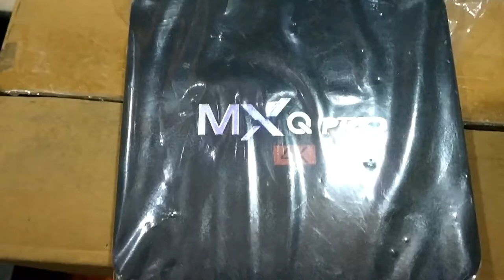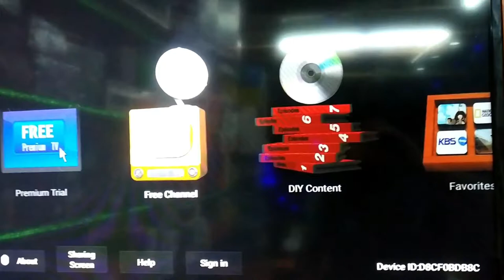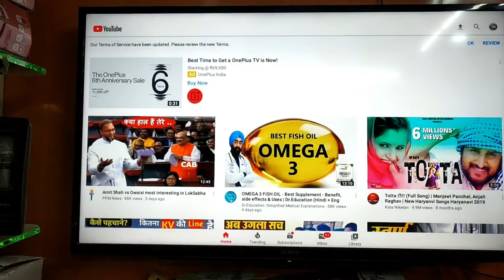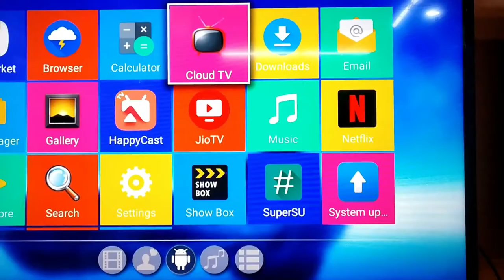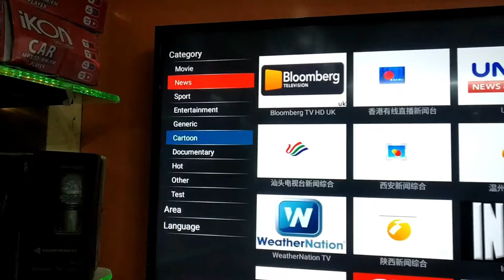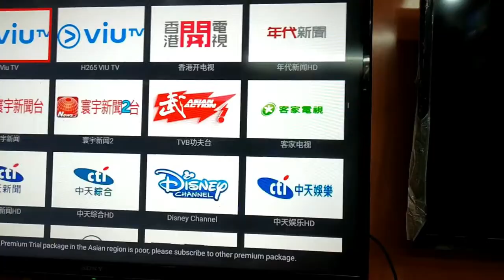how to watch ANDROID BOX ,free mai paid channel kise dekhe.mxq tv box, led lcd ko android बनाए ,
new internet box ,4k tv box ,rem 1 gb and 8 gb mamory , ELECTRONICS explore,